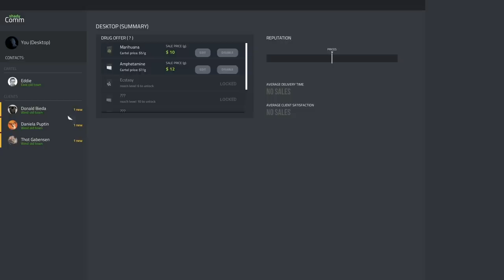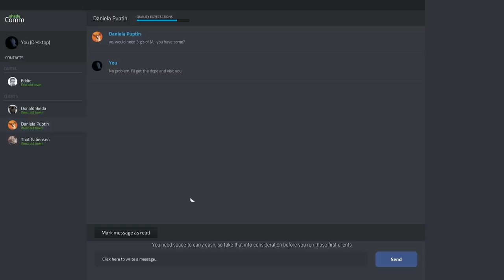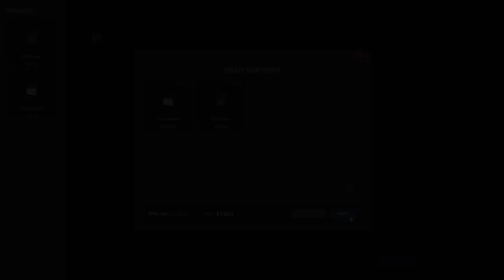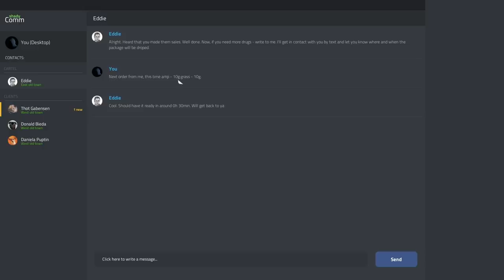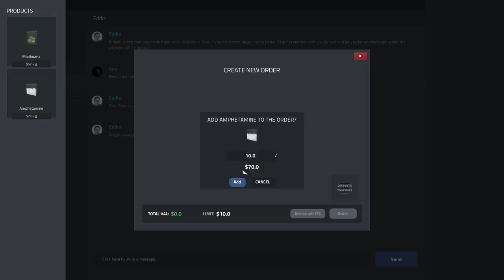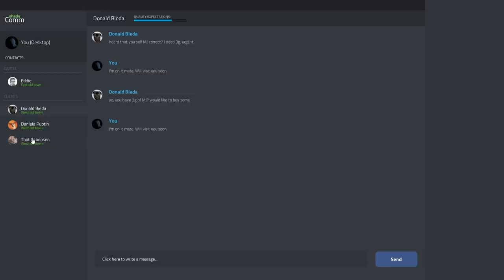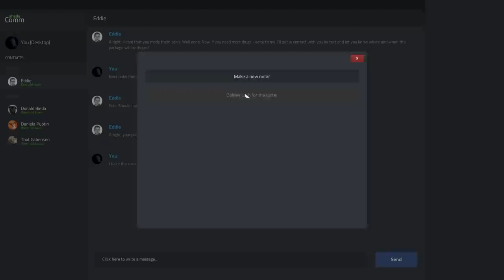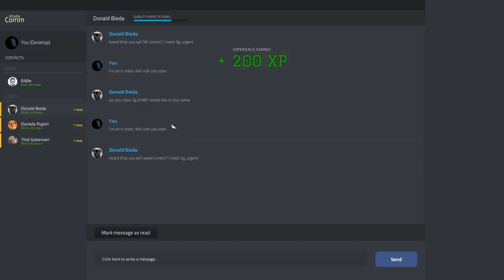Narco In The Making | Drug Dealer Simulator | Ep.1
The cartel better watch out, I just need to find my inner seller!